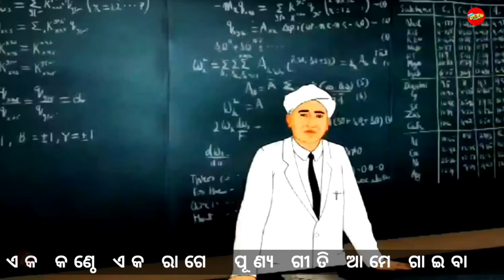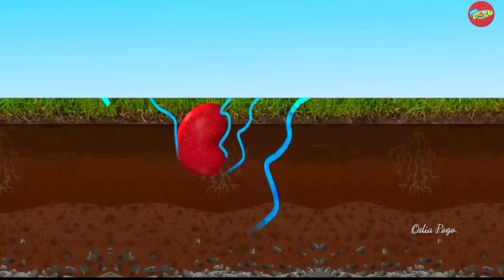Dekhila Kuna Mahula Dale + More Odia Cartoon Song | Odia Pogo ( Odia Cartoons )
Our channel Odia Pogo has compiled your favorite songs together. Which are heartwarming and captivating songs. It will definitely provide you with entertainment. The songs are beautifully create for you.

Song - Dekhila Kuna Mahula Dale
Production House - Odia Pogo

ଆପଣମାନଙ୍କ ମନ ପସନ୍ଦର ଗୀତ ଗୁଡିକ  ଏକା ସହିତ ପ୍ରସ୍ତୁତ କରିଛି ଆମ ଚ୍ୟାନେଲ ଓଡିଆ ପୋଗ।  ଯାହାକି ହୃଦୟ ସ୍ପର୍ଶି ଏବଂ ମନଲୋଭା ଗୀତ ଗୁଡିକ।  ଆପଣମାନଙ୍କୁ ନିହାତି ଭାବେ ମନୋରଞ୍ଜନ ଯୋଗାଇ ଦେବ।  ଖୁବ ସୁନ୍ଦର ଭାବେ ଗୀତ ଗୁଡିକ ଆପଣମାନଙ୍କ  ପାଇଁ ପ୍ରସ୍ତୁତ କରାଯାଇଛି।

Presentesion Music with Creative editing sound by Odia Pogo.